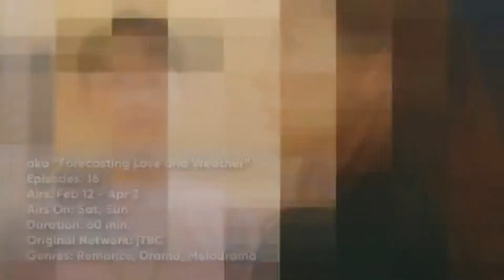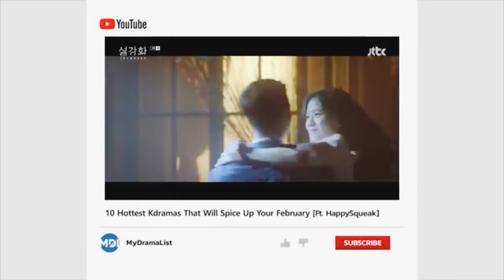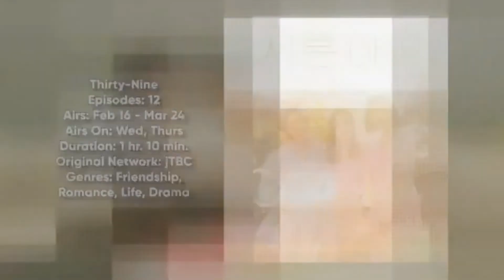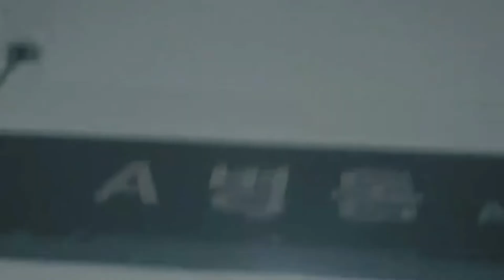10 hottest upcoming Kdrama February #2022